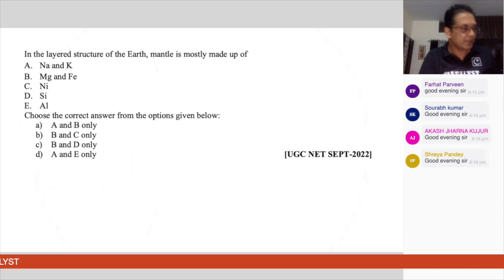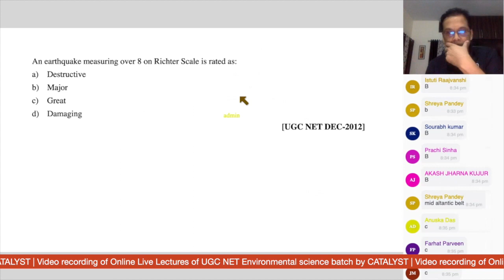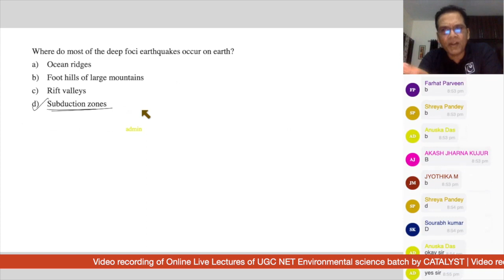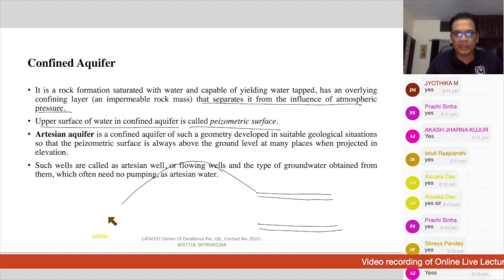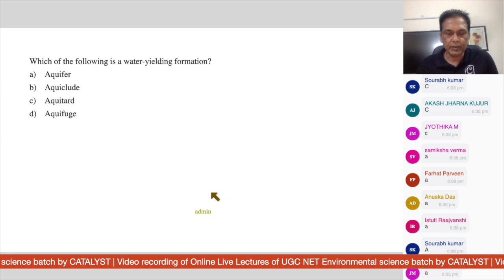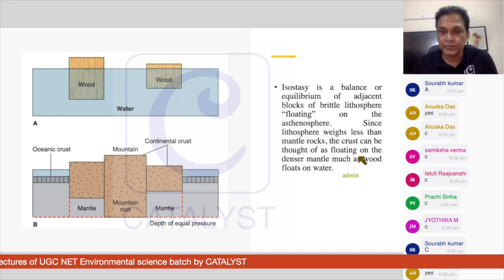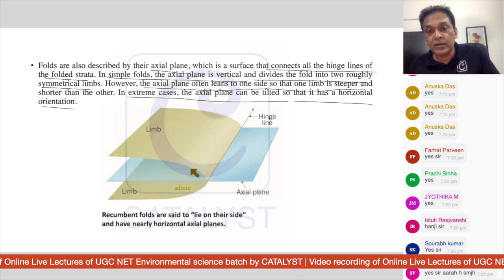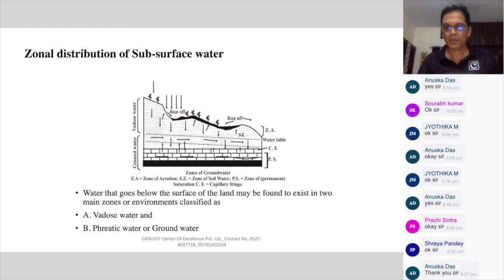UGC NET Environmental Sciences - UNIT IV - Environmental Geography Part 3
If you are preparing for UGC NET Environmental sciences Dec 23 exam, this live stream session could be marks booster for you. In these session we will livestream video recording from our online live class.
For admission related inquiry please call or what's app at 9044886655 or visit our